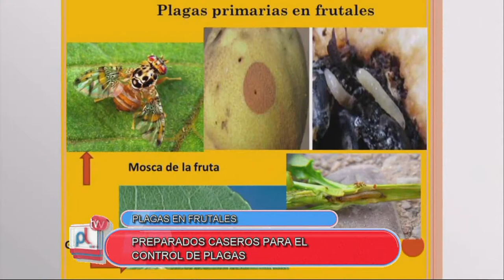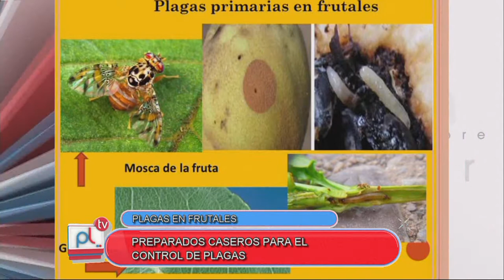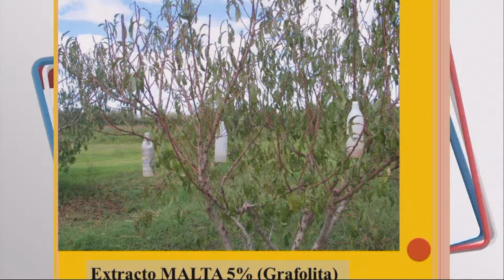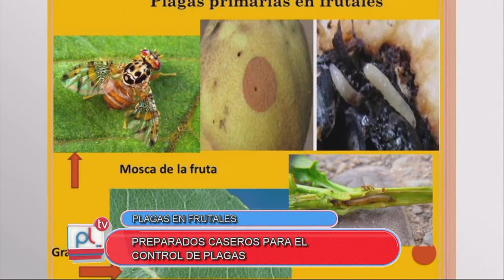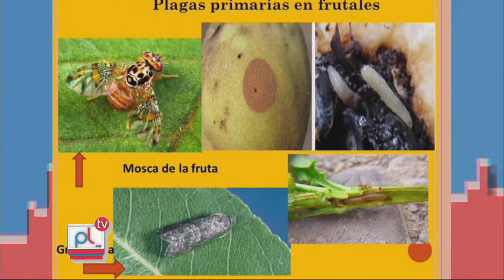PANTALLA LIBRE - LAURA TAMIOZZO - PLAGAS EN FRUTALES